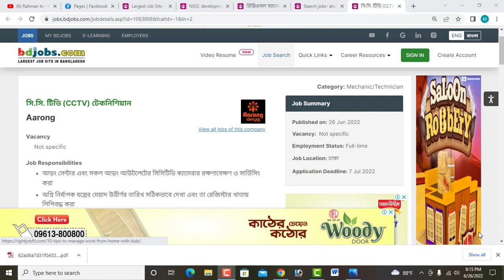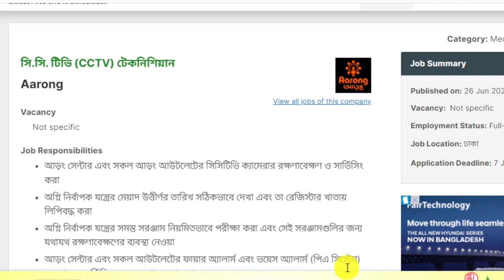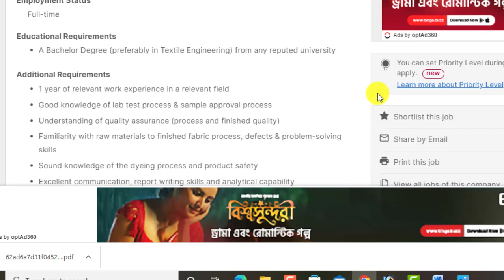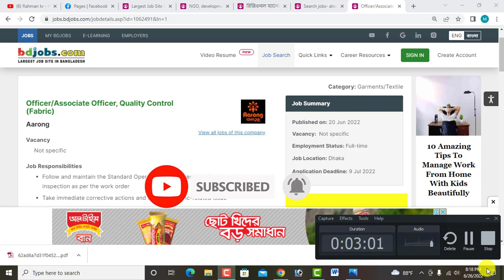আকর্ষনীয় আড়ং ডেইরীতে নতুন নিয়োগ-২০২২।। Arog Dairy Job Circular 2022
আসসালামুআলাইকুম,

ধন্যবাদ সবাইকে.